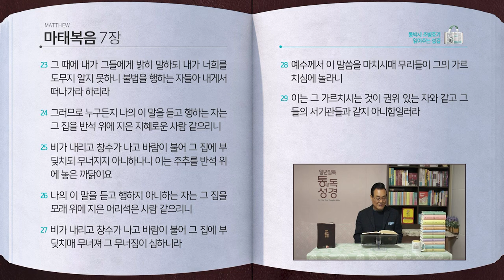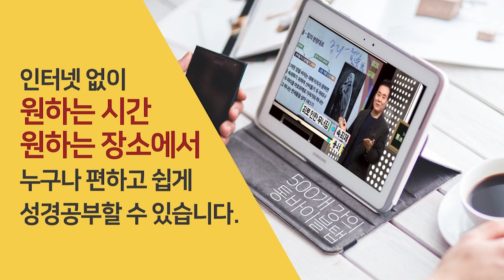[282일] 마5~7장 | 통박사 조병호와 함께 읽는 성경통독